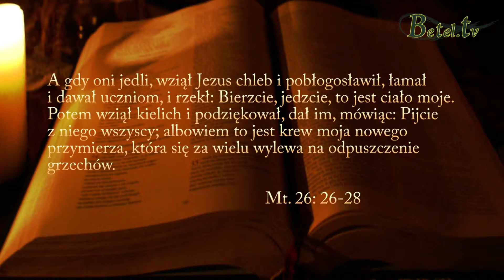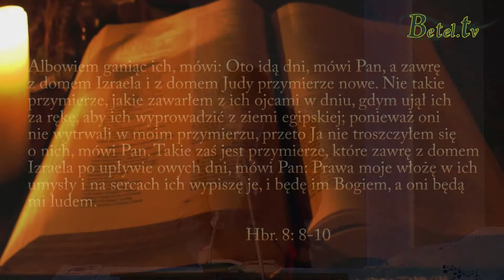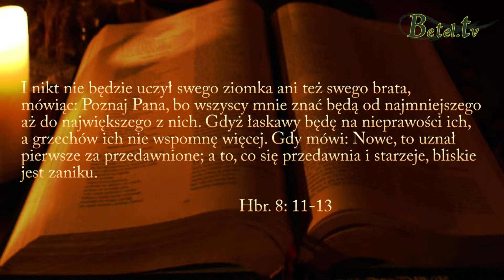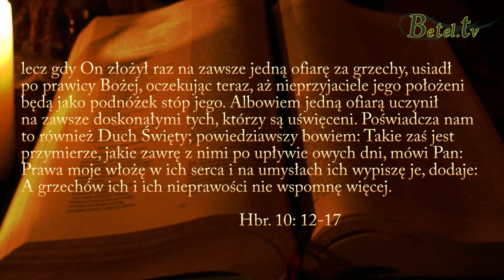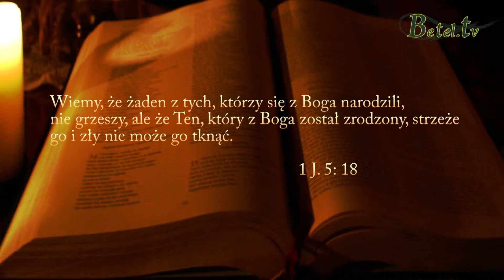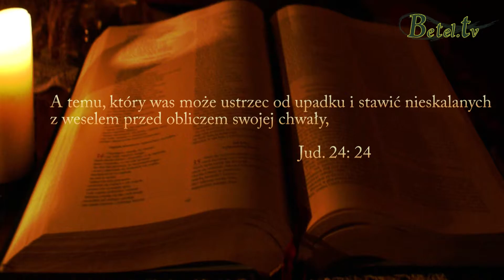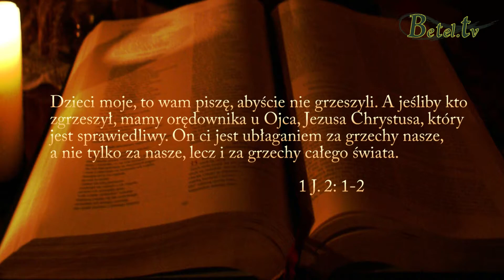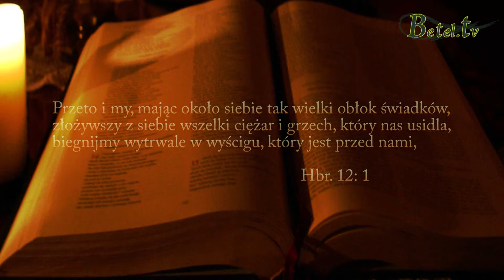06.10.2013 - Całkiem Nowe Przymierze - Jan Śliwka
Bóg każdemu chce dać nowe serce. On nie czeka na moment, kiedy będziemy gotowi, kiedy będziemy wystarczająco dobrzy, ale mówi o swoich dzieciach jako o tych, którzy byli grzeszni, ale teraz są czyści, bo On sam ich oczyścił. Co więcej obiecuje, że naszych grzechów nie będzie wypominał! To jest przebaczenie doskonałe.
Bo Pan sam Złożył wystarczającą ofiarę za nasz każdy grzech. Przeszły i przyszły.
Poznaj więc Tego, który wszystko czyni nowym!